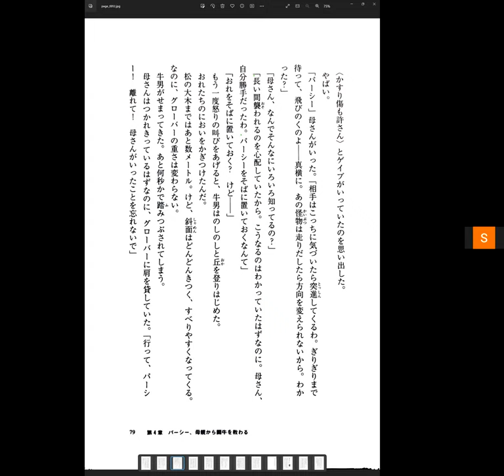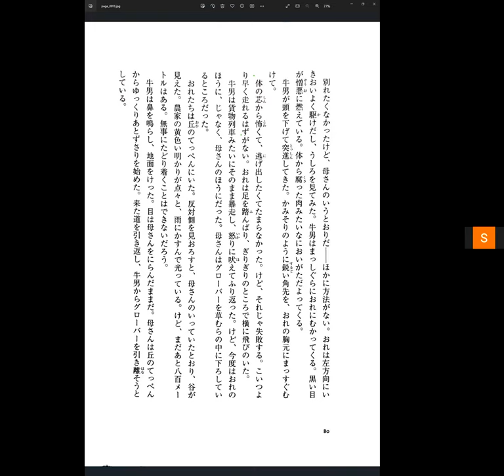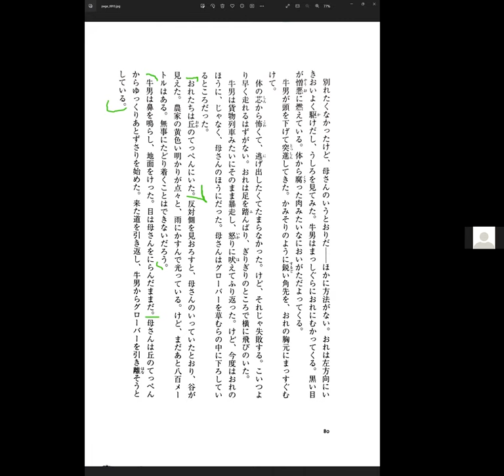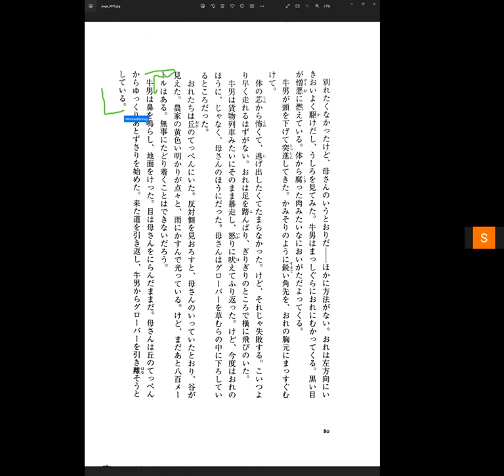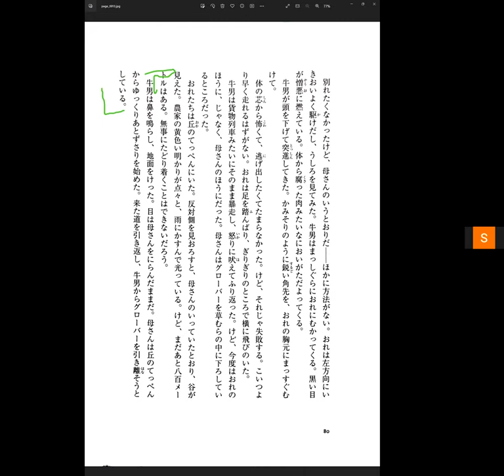Percy Jackson Disscussion 23 盗まれた雷撃